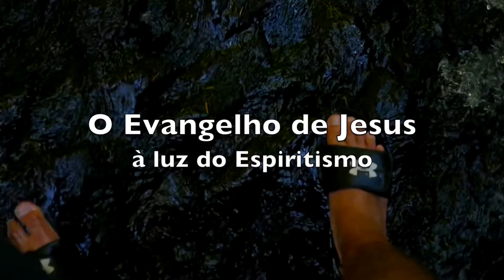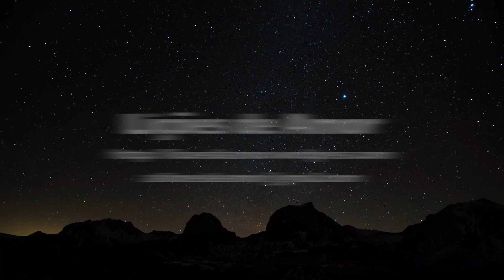Estudo Bíblico Neotestamentário - Atos - #15 Quadro de Conjunto (Atos, 5:12-16)